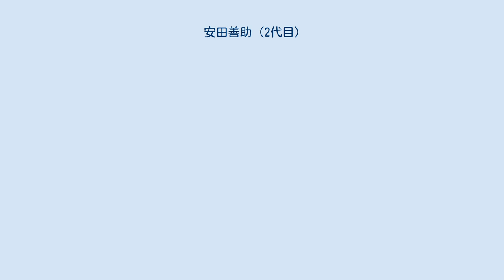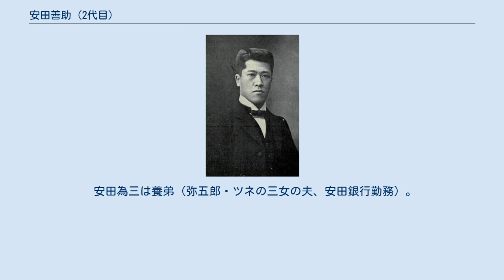安田善助 (2代目)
安田善助 2代 安田 善助（やすだ ぜんすけ、1872年8月12日（明治5年7月9日） - 没年不詳）は、日本の実業家。
肥後銀行頭取、小湊鐵道社長、水戸鉄道社長等を歴任した。
 安田弥五郎とツネ（初代安田善次郎妹）の二男として生まれる。
幼名孝次郎。
1900年に安田善助 (初代)（初代安田善次郎の養子。養老秀吉三男長次郎）が死去すると養子となって家督を相続し善助を襲名した。
1902年共済生命保険社長。
1922年帝国製麻社長。
1923年安田銀行監査役。
1928年肥後銀行頭取。
安田商事社長、小湊鐵道社長、奉天製麻社長、水戸鉄道社長、東洋火災海上再保険取締役、熊本電気取締役、東京火災保険取締役、中国鉄道取締役、正隆銀行監査役、富山銀行監査役、興亜起業監査役等も歴任した。
安田善三郎の一族からの追放にあたっては大きな役割を果たしたとされる。
 父の安田弥五郎は旧姓・太田弥五郎といい、安田財閥を築いた初代安田善次郎の妹ツネ（常子）の婿となった。
安田銀行重役。
妻トラは鍋島幹の四女。
長男孝一郎の妻富士子は小笠原長幹の三女。
長女の美登は小倉石油（現・新日本石油）幹部の小倉彦三郎（創業者小倉常吉養子）の妻、二女の礼子は二代目田村駒治郎の妻。
三女の芳江は大橋光吉長男松雄の妻。
 安田為三は養弟（弥五郎・ツネの三女の夫、安田銀行勤務）。
 安田善次郎 (2代目)は従弟。
田中冬二は甥。